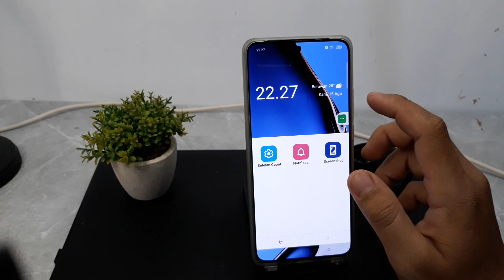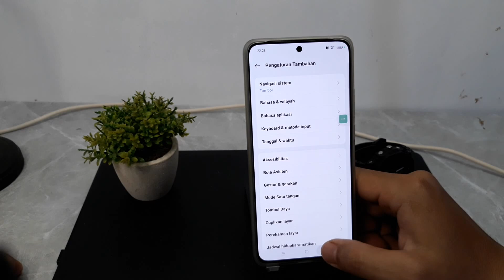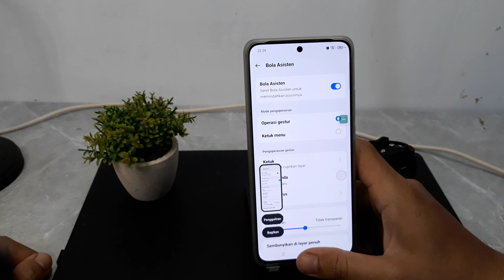Cara Screenshot Tanpa Tombol Hp Oppo A3x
Berikut ini tutorial cara screenshot tanpa tombol di hp Oppo A3x.
semoga bermanfaat.